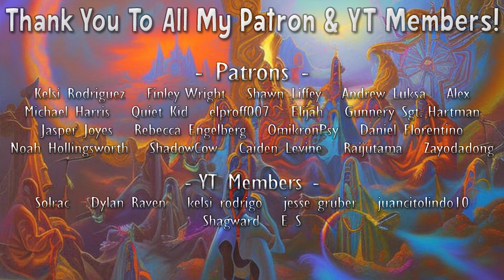Saving a Friend's Life on Mushrooms (Story Time)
A close call at the state park when on shrooms with a friend.